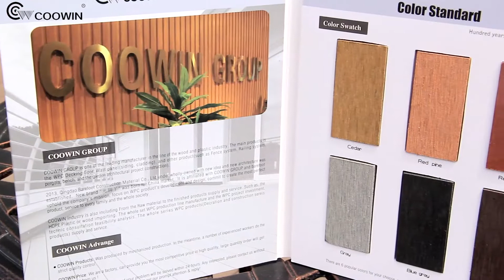WPC School Exterior Wall Panels Cladding Materials Solution Design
COOWIN GROUP, focus on wpc product’s development and design，commit to create the most perfect product，service to every family and the whole society.

One hundred years, we facus on the WPC.
COOWIN is a MANUFACTURER specialized in High Quality WPC Outdoor Decking and Wall Panel for 17 years.